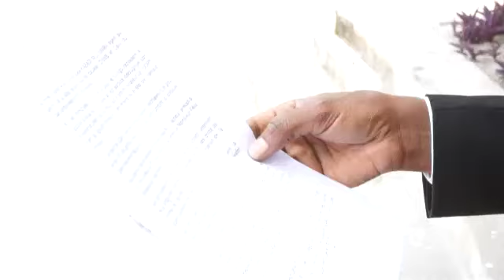LA DÉCLARATION DES COMMUNICATEURS DU PPRD EN DANGER